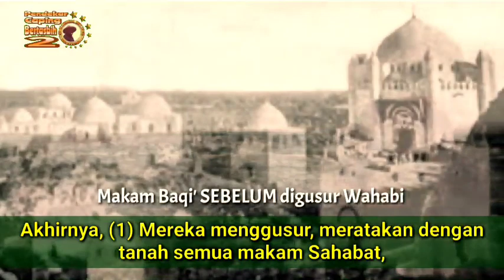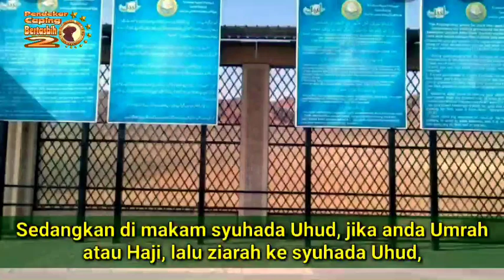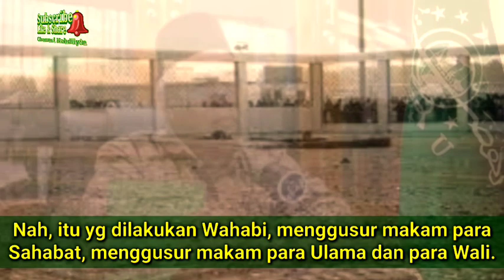Alumni Saudi Bongkar TRAGEDI KELAM TANAH HIJAZ. (KH. Marzuki Mustamar)